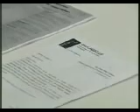onixjazzclub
onixjazzclub ilmiotg matera italy